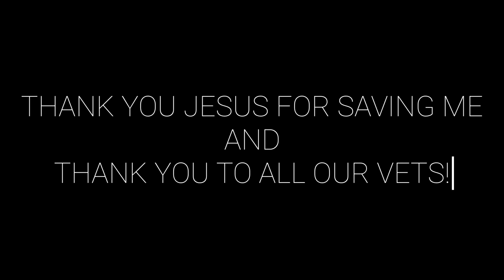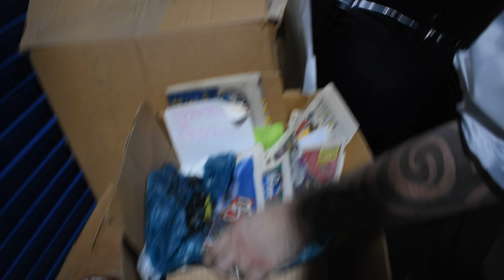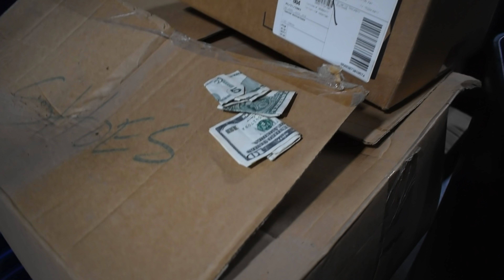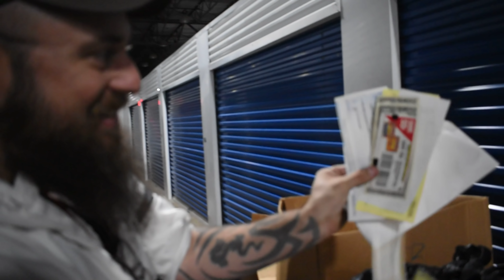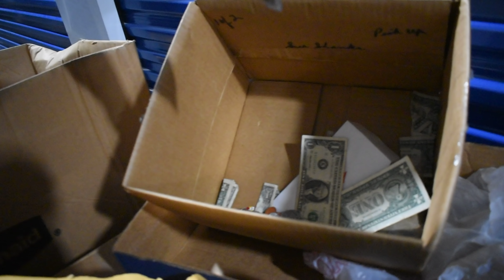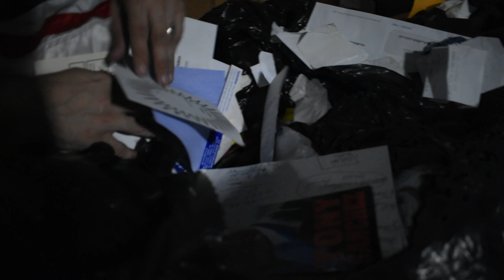JACKPOT!!! She Was A Cash HOARDER! We Bought Her ABANDONED Storage Unit And Found Lots of CASH!!!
Other Social Media Links:
Grimes Finds On Facebook: